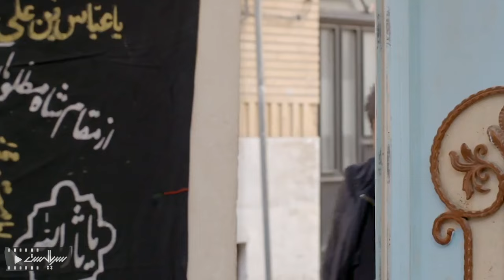مجید مشیری در سریال ایرانی و خانوادگی شب آخر | قسمت 8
Serial Shabe Akhar - Episode 8

برای تماشای قسمت های بعدی سریال شب آخر بر روی لینک زیر کلیک کنید:
خلاصه داستان سریال شب آخر:
روایتی از زندگی دو خانواده است که یکی از آن ها اخلاق‌مدار و دین‌محور است و دیگری مال اندوز و غرق در ظواهر زندگی در نتیجه کشمکش های فرزندان این دو خانواده حوادث دراماتیک سریال رقم می‌خورد.

بازیگران:
مجید مشیری، ساناز سماواتی، شیوا خسرو مهر، گیتی معینی، اسداله یکتا، شهرام عبدلی، محمود مقامی، مجید شهریاری، اسماعیل خلج، زهره صفوی و...

کارگردان: مهسا فتحعلی
ژانر: خانوادگی
Synopsis:
It is a story about the life of two families, one of which is moral and religion-oriented, and the other one is rich and immersed in the appearances of life.

Actors:
Majid Moshiri, Sanaz Samavati, Shiva Khosro Mehr, Giti Moeini, Asadolah Yakta, Shahram Abdoli, Mahmoud Maghami, Majid Shahriari, Esmail Khalaj, Zohre Safavi and...

Director: Mahsa Fathali
Genre: Family